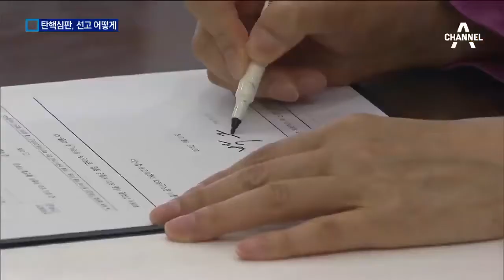역사적 판결 눈앞…탄핵심판 선고는 어떻게?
박근혜 대통령과 정국의 운명을 가를 탄핵심판 선고가 카운트다운에 들어갔습니다.

 미리 보는 탄핵 선고, 홍우람 기자가 헌법재판소에서 꼼꼼히 짚어드립니다.

 [리포트]
 재판관 8명은 이곳 헌법재판소에서 박근혜 대통령 탄핵 여부를 놓고 매일 평의를 열고 고심에 고심을 거듭하고 있습니다.

 다음주 후반쯤이면 선고를 할 수 있다는 관측도 나오는데요. 탄핵심판 선고가 진행될 대심판정으로 가보겠습니다.

 제가 서있는 대심판정에 재판관 8명이 입장하면 선고가 시작됩니다. 탄핵 인용, 기각 또는 각하 3가지 결론이 가능한데요. 재판부는, 어느 쪽이든 결론에 이르게 된 이유를 먼저 밝힌 뒤 탄핵 여부를 가리는 '주문'을 발표합니다.

 "주문을 선고하겠습니다."

 만약 국회 측 손을 들어준다면 '피청구인 대통령 박근혜를 파면한다', 형태의 주문을 선고합니다.

 반대로 대통령 측 주장을 받아들인다면 '이 사건 심판 청구를 기각한다' 또는 '각하한다'는 주문을 읽게 됩니다.

 재판부의 주문은 선고하는 즉시 효력을 갖습니다. 파면 결정이 내려진다면 박 대통령은 즉시 대통령직을 잃습니다.

 기각 또는 각하 결정이 나면 마찬가지로 박 대통령은 바로 직무에 복귀하게 됩니다.

 선고 기일은, 재판부가 표결을 할 만큼 논의가 무르익으면 국회와 대통령 측에 미리 통보합니다.

 [이상경 / 전 헌법재판관]
 "(선고 전에) 보통 3일 정도 시간을 줄 거예요. 우리도 그때 3일 줬거든요."

 "헌재 밖은 탄핵 찬반 시위자들의 목소리가 커져가고 있지만 헌재 안은 역사적 판결을 앞두고 깊숙한 정적만이 흐르고 있습니다.

 채널A 뉴스 홍우람입니다."

 영상취재 : 채희재 박찬기
 영상편집 : 김지균
 그래픽 : 이승주 ○ 기사 보기

〈평일〉
08시 00분 라디오쇼 정치시그널 (유튜브 라이브)
08시 50분 김진의 돌직구 쇼
10시 20분 김진의 더라방 (유튜브 라이브)
12시 00분 뉴스A 라이브
15시 50분 강력한 4팀
17시 20분 뉴스TOP10
19시 00분 뉴스A

〈주말〉
12시 00분 토요랭킹쇼·뉴스A 라이브
17시 40분 뉴스TOP10
19시 00분 뉴스A